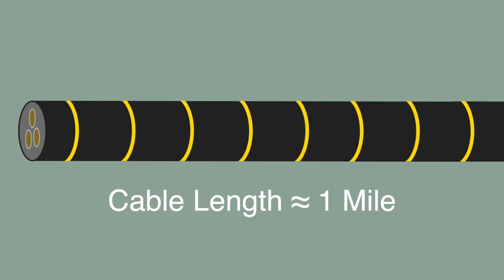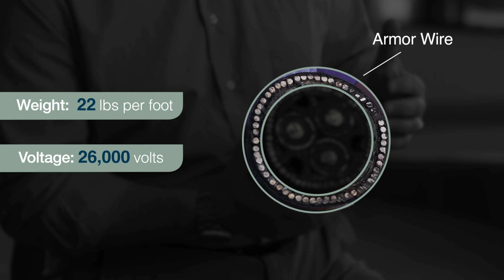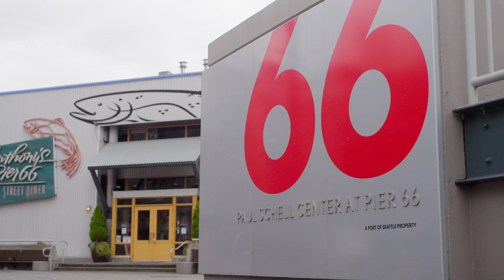Powering Change: Shore Power at Pier 66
Explore the Port of Seattle's groundbreaking shore power project at Pier 66, a testament to strong partnerships, unwavering commitment, and the dedicated work of many. Hear directly from Port Commissioner Ryan Calkins, Port staff, Seattle City Light CEO Dawn Lindell, and Mike Watts of Watts Marine as they detail this vital initiative for a more sustainable waterfront. Learn how collaboration is driving innovation and reducing emissions in the heart of Seattle.